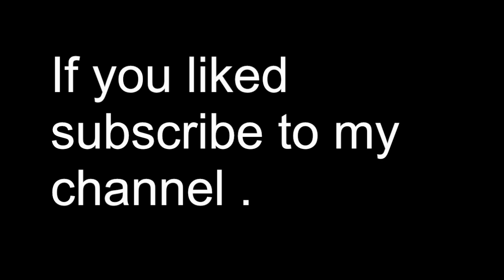How To Cut And Serve Pineapple - By J.Pereira Art Carving Fruits and Vegetables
How To Cut And Serve Pineapple

☞ Other Videos Fruit Centers or Cliced Fruit ☜

Prog. Vídeo: iMovie